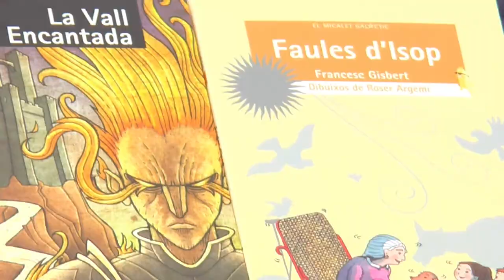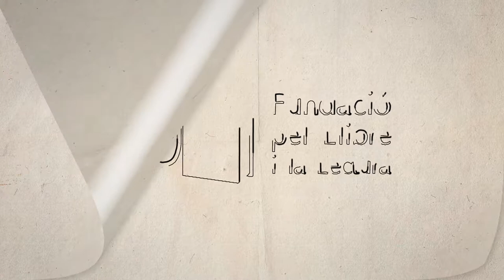FIRA DEL LLIBRE 2018 - FRANCESC GISBERT "La Vall Encantada" i "Faules d'isop"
La Vall Encantada: Acostumada com està a la gran ciutat, a Mary Rogers no li fa gens de gràcia anar a passar les vacances de Pasqua a un ­poble tan menut com l’Orxa. Però prompte canviarà d’opinió, en posar en marxa una investigació que la durà a esbrinar qui o què s’amaga rere les misterioses llums que apareixen de nit a les ruïnes del castell.